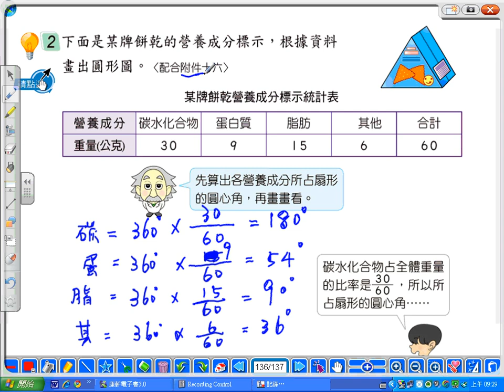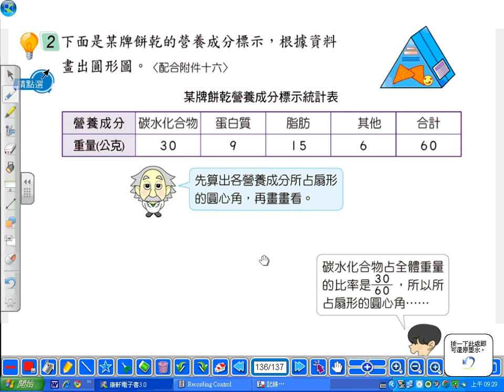2010.康軒數學.小六上.P136-2.游柏隆老師.山頂國小.wmv